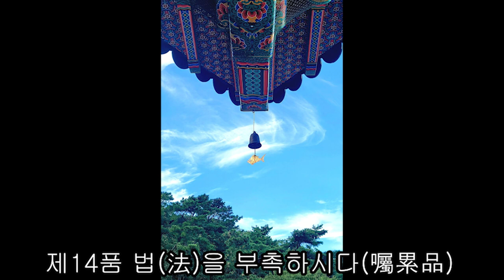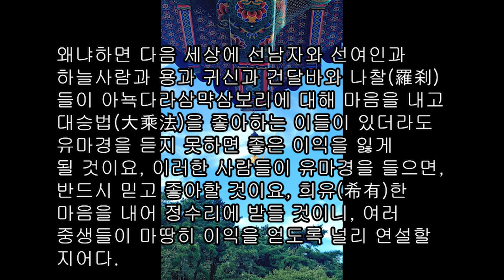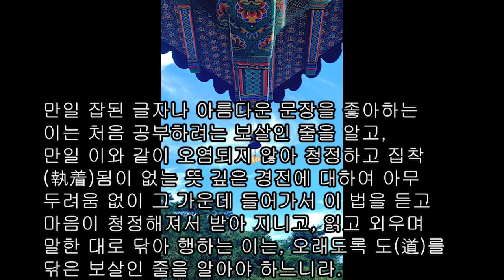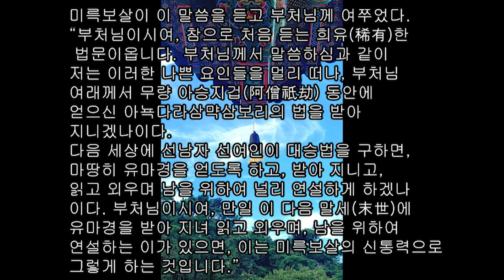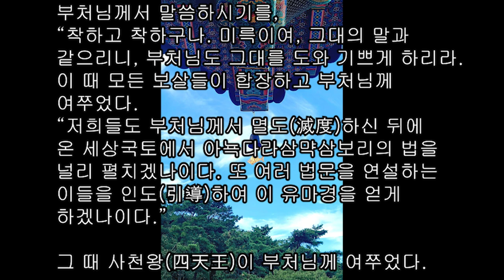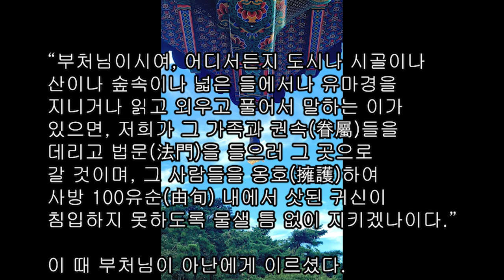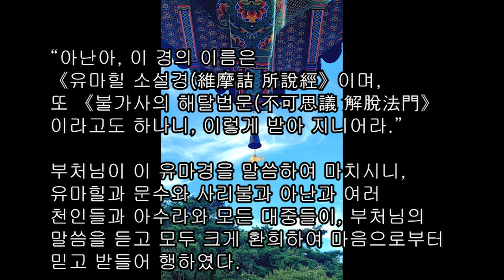제14품 법(法)을 부촉하시다(囑累品)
제14품 법(法)을 부촉하시다(囑累品) 불교는 사람들의 갖가지 근기와 수준을 맞춰 가르치기 때문에 그 수준에 따르는 내용도 가지가지가 있다. 그것을 흔히 팔만사천 근기에 팔만사천법문이라고 한다. 유마경에서는 대승보살로서의 불교를 밝혔는데 간단히 설명하면 양변에 치우치지 않으면서 양변을 다 수용하는 중도적 삶을 드러낸 것이라고 할 수 있다.